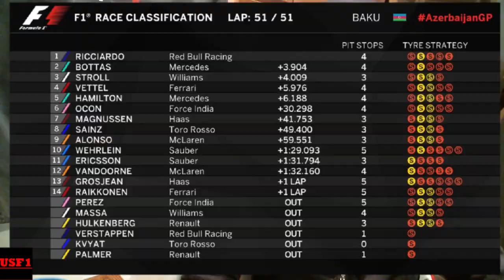2017 F1 Azerbaijan GP Reaction l WHAT A CRAZY RACE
First I have to apologize for my video and audio non-sync..didn't catch it until after I started editing and its sorta long so I couldn't just restart it. sorry again!

USF1, your North American Source for news/updates/discussions/vlogs basically anything relevant to F1 new or old.
-F1.com
-F1Fanactic
-XPB images

Drivers for the Formula 1 2017 season:

Mercedes:
Lewis Hamilton
Valtteri Bottas

Ferrari:
Sebastian Vettel
Kimi Raikkonen

Red Bull Racing:
Daniel Ricciardo
Max Verstappen

Renault Sport:
Jolyon Palmer
Nico Hulkenberg

McLaren-Honda:
Stoffel Vandoorne
Fernando Alonso

Force India:
Esteban Ocon
Sergio Perez

Sauber:
Marcus Ericsson
Pascal Wehrlein

Toro Rosso:
Carlos Sainz
Daniil Kvyat

Williams:
Lance Stroll
Felipe Massa

Haas-Ferrari:
Romain Grosjean
Kevin Magnussen